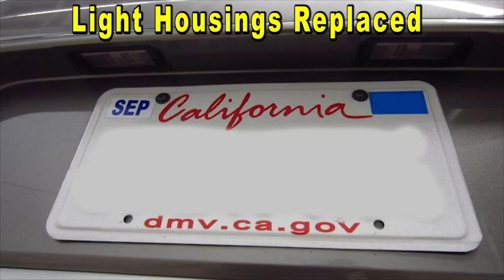2014 To 2019 Kia Soul How To Change License Plate Light Bulbs With Part Number - Quick & Easy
Kia Soul License Plate Light Bulbs Part Number
LED License Plate Light Bulb Part Number
Precision Screwdriver Set

Check out the DIY guide for changing the license plate light bulbs on a 2nd generation 2014 to 2019 Kia Soul with the Nu 2.0L GDI I4 engine -

Here are all of the DIY repair and maintenance tutorials for the second generation 2014, 2015, 2016, 2017, 2018 & 2019 Kia Soul -